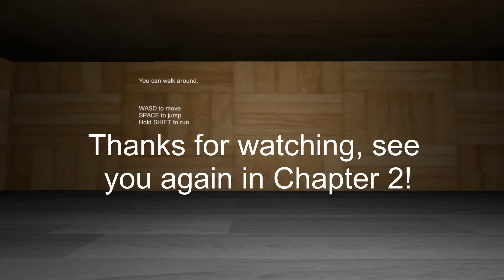[PREPARE FOR JUMPSCARES] Deleted Files Chapter 1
Did you get scared? I know I did just a little.